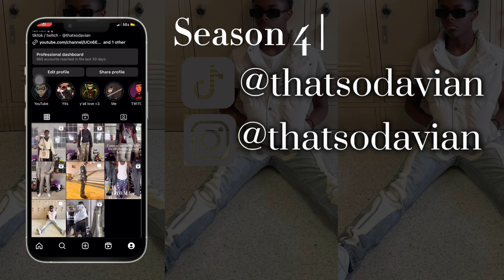VLOG | I let my friends take over the vlog for the day | SCHOOL VLOG, STDWM, INTERVIEW, ECT